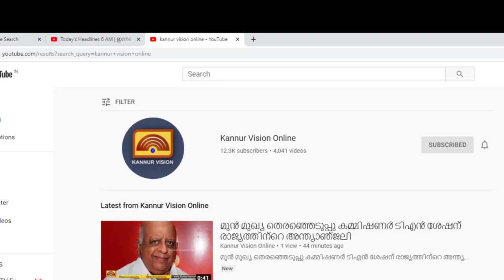ജില്ലാ കലക്ടർ വിളിച്ചു ചേർത്ത സമാധാന യോഗം യു ഡി എഫ് ബഹിഷ്ക്കരിച്ചു